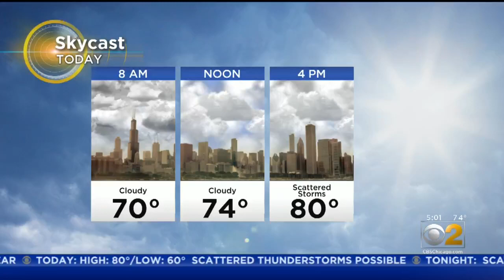Funeral For Marlen Ochoa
She was just 19 years old, pregnant with her second child, when she was murdered. Today, family and friends say their final goodbyes to Marlen Ochoa. CBS 2's Vi Nguyen reports.